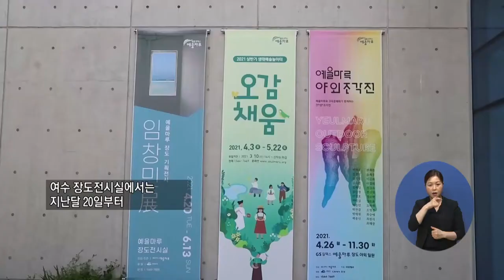복지TV뉴스 1552회 5월 5일 (수) 주요7_임창민 미디어아트 작가의 초대전 열려_이소영 기자